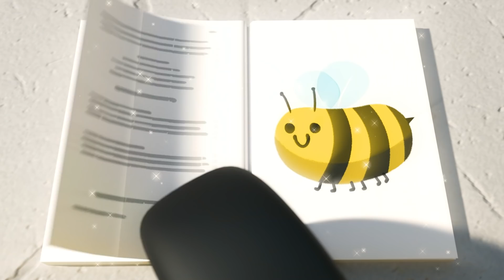Buster e as caixas ・Ônibus Buster - Histórias infantis e contos de fadas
Go Buster é um programa divertido de uma aventura automóvel sobre Buster, um jovem autocarro engraçado que vive as voltas e as reviravoltas do crescimento.

Go buster, dos 2-5 anos de idade: com este programa educativo para crianças, os mais pequenos poderão aprender as cores, as formas e os números com Buster e os seus amigos!